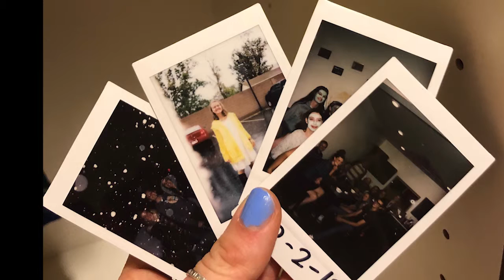Freshman year SUU